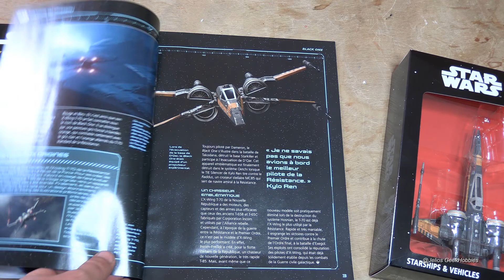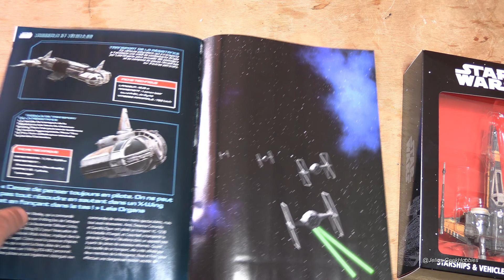Fan Talks Altaya 22/06 18H00 & X wing Poe Dameron NEW ALTAYA collection Star Wars die cast !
Live Fan talks le 22 juin 20121 sur la chaine you tube Altaya !!!
et Voici l'annonce la présentation de la nouvelle collection proposé par altaya sur le themes star wars et ses fideles reproduction de vaisseaux et vehicules de toutes la saga avec le numero 3 le X-wing de Poe Dameron présentation fasicule et unboxung vaisseau

SWPROMO
Page Facebook Jelios Jerome:

Boutique GoodyPearly:

Merci encore à Alexandra Mme éponge et Indiana toys